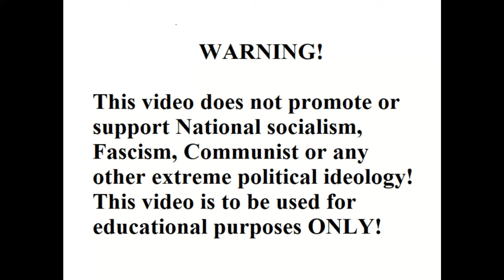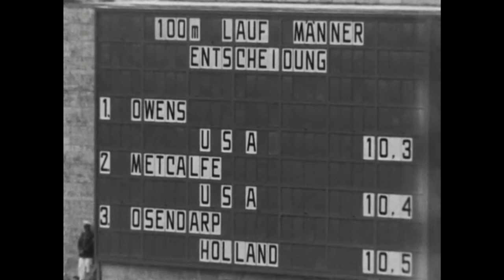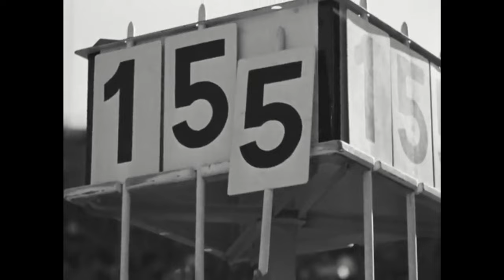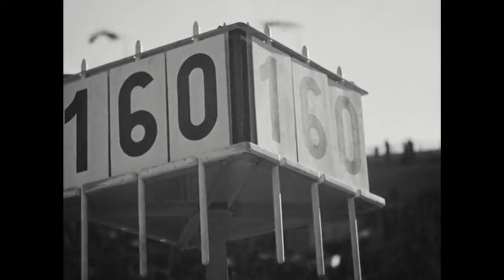OLYMPIA part 4 by Leni Riefenstahl (1938) Fest der Völker / Festival of Nations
After being commissioned by the 1936 Olympic Committee to create a feature film of the Berlin Olympics, Riefenstahl shot a documentary that celebrates the human body by combining the poetry of bodies in motion with close-ups of athletes in the heat of competition. Includes the marathon, men's diving, and American track star Jesse Owen's sprint races at the 1936 Olympic games. The production tends to glorify the young male body and, some say, expresses the Nazi attitude toward athletic prowess.